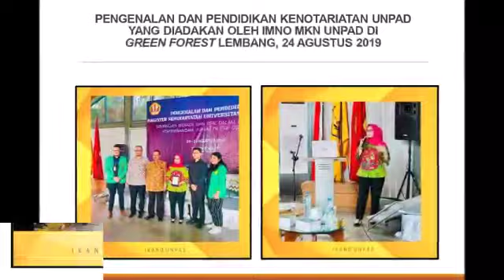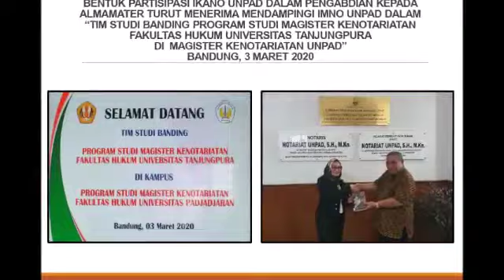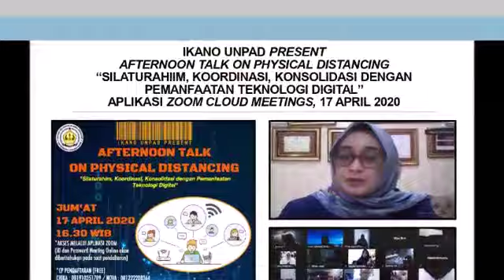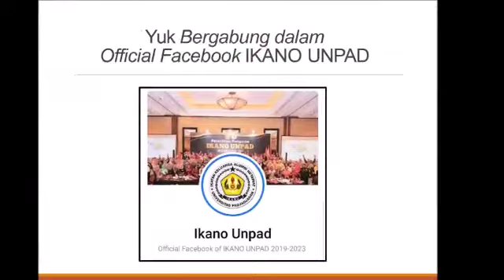Selayang Pandang IKANO UNPAD, 19 Juni 2020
Staytune! Selamat menyaksikan 😊